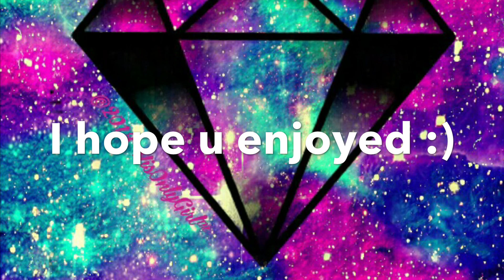Claudia’s in LOVE||Pt.3 S.1~When i’m not there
srry i posted late it was bc i didn’t know what to do